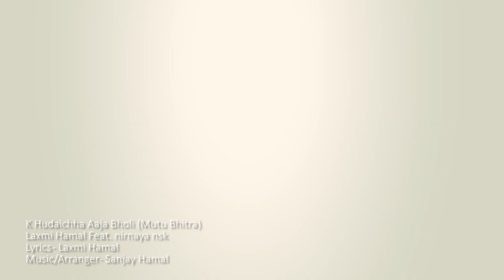K Hudaichha Aaja Bholi (Mutu Bhitra) | Laxmi Hamal Ft. Nirnaya NSK | New Nepali Song 2018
Song: K Hudaichha Aaja Bholi (Mutu Bhitra)
Laxmi Hamal Feat. Nirnaya NSK
Lyrics: Laxmi Hamal
Music/Arranger: Sanjay Hamal
Artist: Abhilasa Sharma Swar
camera: Shailendra Khokhali
Edit: Sabizz Media
Direction: Shailendra Khokhali, Nirnaya NSK
Copyright Provided By Laxmi Hamal